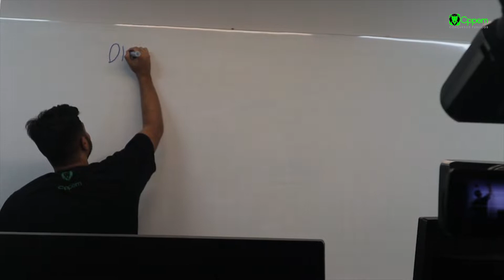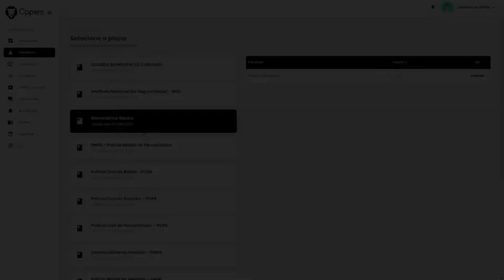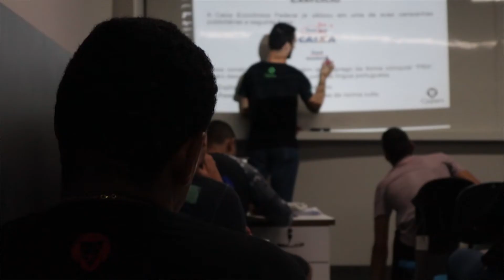ISSO É SER CPPEM!